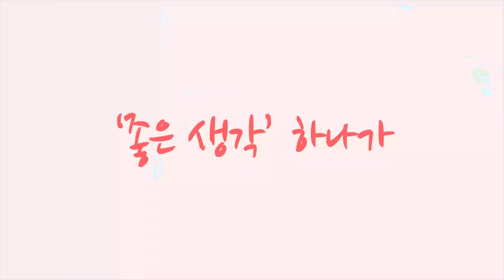[황병준TV]평택 제스트바이크 정기 라이딩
평택 제스트바이크 정기 라이딩
즐겁게 MTB 즐기는 모습
너무 보기 좋습니다

쇼핑몰
Sony a7m3

Lens
Sony 28-70mm
Sony 24-105mm
Sony 50mm

osmo
osmo pocket
nikon J5
mavic pro
Sony  FRD3000

Gimbal
bero 3x-Lite